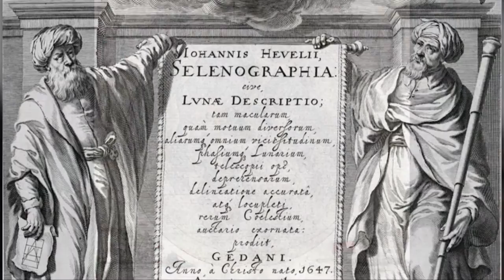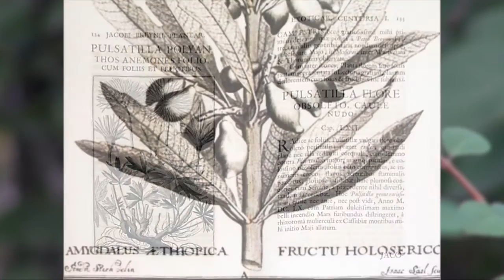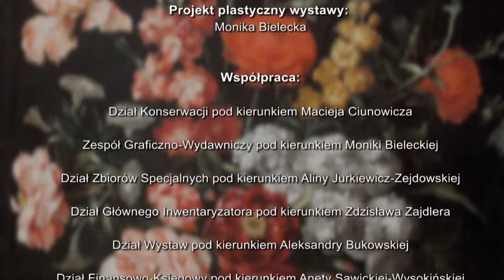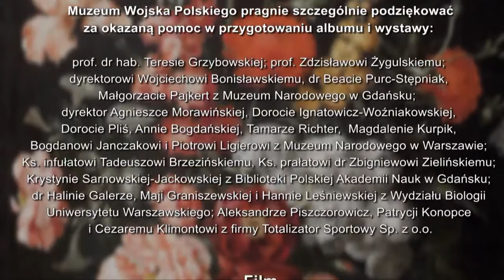Martwa natura kwiatowa barokowego gdańskiego malarza Andreasa Stecha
Scenariusz: prof. dr hab. Teresa Grzybkowska
Konsultacja: Marianna Kobuszewska-Bieske
Czyta: Jan Kobuszewski
Kamery: Łukasz Chorążak, Merek Podlecki
Montaż: Marek Podlecki